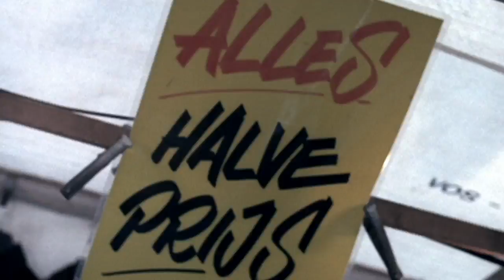ID&T Release Commercial Fuck it all HD